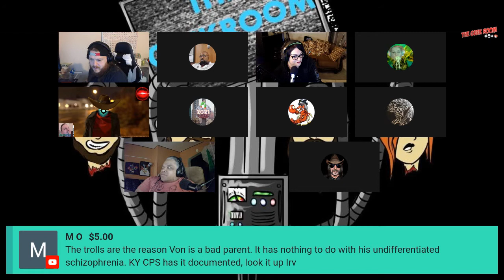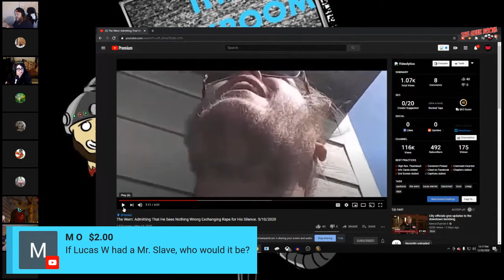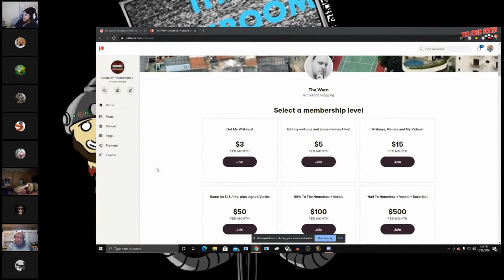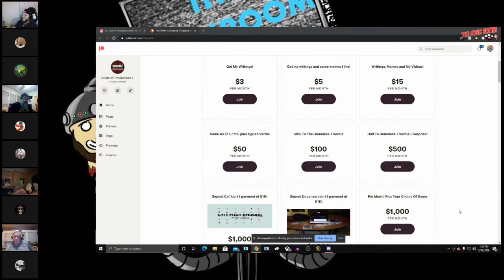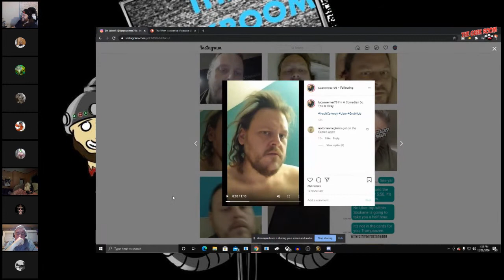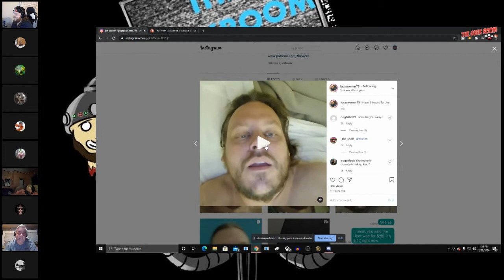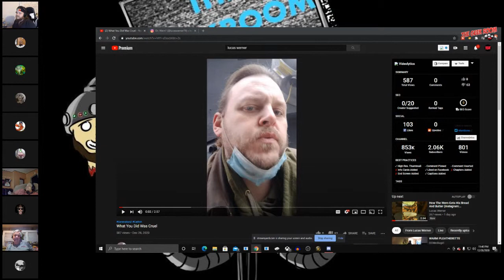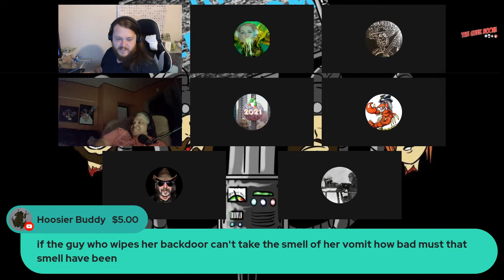Lucas Werner After Show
$1 - Show Me Your Bootyhole
$2 - Billy Likes Sausage
$5 - Baha Men
$10 - Insult Billy
$15 - Wake Up Snorlax

Our Hosts On Social Media!

| SUPPORT
• Dragnauct
• CodyRay119
• Rumor Research Lab
• Buck Melanoma
• MickieTheFickie
• Die Cast Racist With Von
• Nicky goods
• TheMudbrooker
• BurntToast
• Socka Count
• xxxild
• Lulu 63
• LadyStarFire
• Genise Costello
• Dean Machine
• Hannibal and Monty's SHow
• Junebug
• Dovekitty
• Twiztid Skeptic
• Kitty The Atheist
• Maggie
• Robert Blair
��� Loki Larry
��� Carrie So very
• Comfort Doll
• Cindy Sue
• Anonymous GHC
Tara - Harley's timeout
Criptonite
Tina Colry
queenBethie
Tour Bus
Rotten Ralph
Carrie

| PRE/POST-SHOW
JelloShotz
Shari Lynn
Grampy Lobster
Druittlover1
Scope2lo
ScienceGeek2587
Todd Malicoate
Theor NonCog
Mistaken Reaper22
Andy Dowland
Kristin FROST
Lazerbeams
Jenny NoPants
MichaelBePetty
Xo Irish Xo
Phylo Genie
Michael Weiner
Nikki
Aj
Ann Kennedy
Elizabeth
Buck Melanoma
Nemesis
I'mSorry Wilson

| PRIVATE SHOW
• Adam
• FatFotog

| 420 CLUB
• Jake Jonas

| MEMBERS
• Bon
• The Atheist Veteran
• Phthalo BLue
• Geramy Pace
• DcMediaGirl
•The Krazie Renee Channel

| TWITCH SUBS
Mistaken Reaper
• donkeypaunchbandit
• budbabe
• zanos_carthage
• crimson60620
• bubbletara
• shari_lynn3
• nekkidmanhole
• bdizzy7077